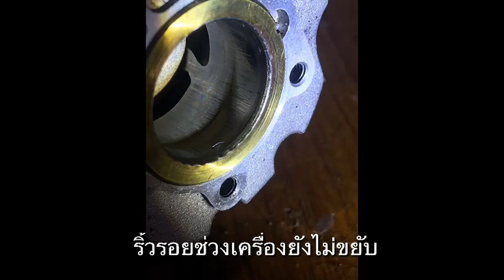เช็คเครื่อง ถอด รื้อประกอบ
เป็น เครื่อง ไนโตร trx3.3. และ hpi 5.9 ที่ลูกค้าส่งมาซ่อม แก้ไข. ถอด รื้อกัน เทสกัน เห็นๆ แบบไม่กั๊ก แต่ก็ ตัดออกเยอะ เพราะ ระยะเวลายาวมากๆ พอสังเขป ครับ. ทุกเครื่อง ยนต์จะมีหลักฐาน ในการทำ เก็บข้อมูลไว้.